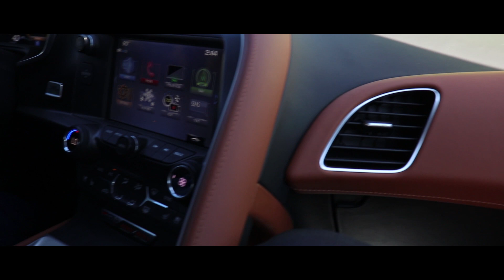2018 Chevrolet Corvette C7 Z06 Review | A Lion on a Leash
The 2018 C7 Z06 is the best all around performance car I've personally ever driven. The combination of sheer power, ideal curb weight, precision + confidence inspiring handling, makes for supercar rivaling performance without the price tag to match--and that's a fantastic thing! Come along to see my impressions + everything else involving this beast!

Thank you so much Lewis, Samuel & Martin Chevrolet in Torrance, California!

Jeameave: YouAreMyEternal & Views_Heart